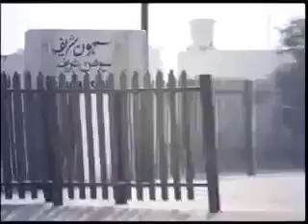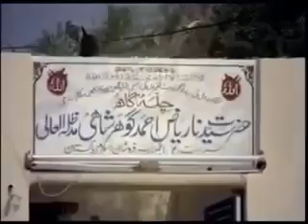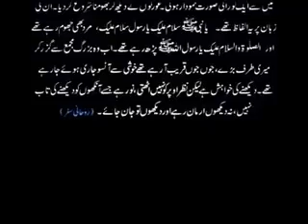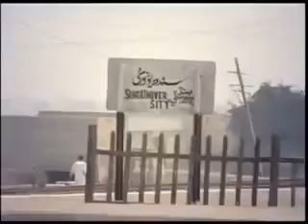جشنِ شاہی منانے کی وجوہات15 رمضان 1977کو اللہ کی طرف سے خاص الہامات کا سلسلہ بھی شروع ہوا تھا۔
جشنِ_شاھی_منانےکی_وجوہات
راضیہ مرضیہ کا وعدہ ہوا، مرتبہ بھی ارشاد ہواتھا ۔
چونکہ آپ کے ہر مرتبے اور معراج کا تعلق پندرہ رمضان سے ہے۔ اِس لئے
اِسی خوشی میں جشنِ شاہی اس روزمنایا جاتا ہے۔
35 سال کی عمر میں 15رمضان 1976کو ایک نطفہ نور قلب میں داخل کیاگیا کچھ عرصے بعد تعلیم و تربیت کیلئے کئی مقامات پر بلایا گیا
15رمضان 1985میں جبکہ آ پ اللہ کے حکم سے دنیاوی ڈیوٹی پر حیدرآباد مامور ہوچکے تھے وہی نطفہ نور طفل نوری کی حیثیت پاکر مکمل طور پر حوالے کردیا گیا جس کے ذریعے دربار رسالت مآب صل اللّہ علیہ وآلہ وسلّم میں 👑 سلطانہ پہنایا گیا
طفل نوری کو بارہ سال بعد کے بعد مرتبہ عطا ہوتا ہے لیکن آ پ کو دنیاوی ڈیوٹی کی وجہ سے یہ مرتبہ 9سال میں ہی عطاہوگیا

عالمی روحانی تحریک
انجمن سرفروشان اسلام رجسٹرڈ پاکستان